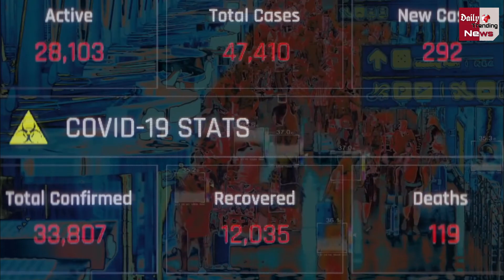Corona Vaccine : देशभर में मिलेगी मुफ्त वैक्सीन ! सबके लिए कारगर टीका, जानें पूरी डिटेल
Covid Vaccine Tracker  All People Get Free Vaccine In India, Here Is Good News On Coronavirus Vaccine Update | Corona Vaccine  Free Vaccine Across The Country! Effective Commentary For Everyone, Learn All The Updates

EDITOR ►Nishant Kumar